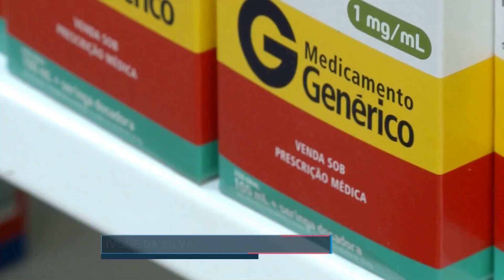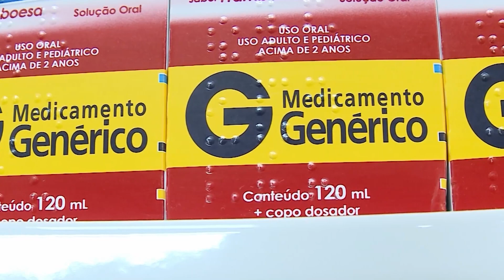Vendas de medicamentos genéricos aumentam no primeiro semestre